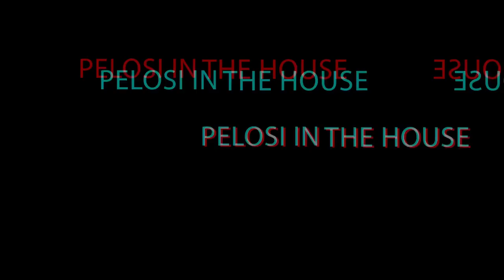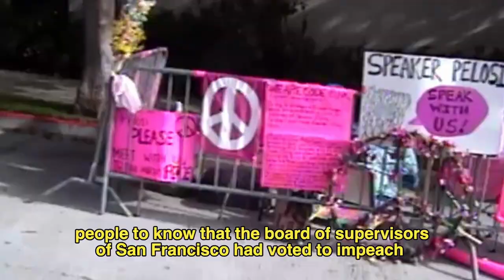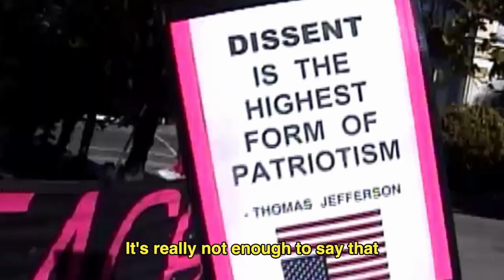CODEPINK OUTSIDE THE HOUSE: The real story behind Camp Pelosi.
HBO recently released Alexandra Pelosi's documentary, “Pelosi In the House." The film pieces together old video footage capturing pivotal moments from Congresswoman Nancy Pelosi's career.  A part of the documentary features footage from CODEPINK's 2007 “Camp Pelosi” Iraq War protests, which consisted of week-long peace encampments on the public sidewalk outside Pelosi’s San Francisco home in March and again in August. Camp Pelosi was a response to Speaker Pelosi acting as a cheerleader and facilitator of President Bush's illegal war on Iraq.

Although voting against the impending invasion of Iraq in October 2002, Pelosi’s subsequent actions helped enable the war by repeatedly supporting increased military spending, and refraining from calling for diplomacy talks with the Iraqi people. Just prior to “Camp Pelosi,”  she refused to meet with a coalition of Bay Area peace organizations. These organizers had gone to  her San Francisco office every Wednesday for 5 weeks to request a meeting with her due to the dire impact that a continued U.S. occupation was likely to have. Instead, her staff mumbled vague specious excuses like:  Representative Pelosi wants peace as well, but just has “different ideas” about how to achieve it. In essence, our voices were silenced.

So CODEPINK organized a light-hearted “occupation” of her house, in order to hold her accountable as a facilitator of war.  But Camp Pelosi activists also had hopes that maybe Pelosi would, after witnessing their creative and daring act of conscience, actually sit at the table and hear our concerns.  What started out as a simulated “Afternoon Tea Party with Nancy Pelosi,” quickly evolved into a week-long encampment.  And then in August they intensified  their protest by initiating a hunger fast for peace during a second encampment that also included the home of Senator Feinstein, a co-facilitator of George Bush’s illegal war.

Salon Magazine interviewed Alexandra Pelosi after the documentary's release. She had a thing or two to say about the protest. What was striking to those who had been there was Alexandra’s interpretation and relationship to our presence, and her lack of understanding as to why we were there.

We sat down with some CODEPINK members who participated in the encampment to hear their side of the story. This is the story Nancy and Alexandra Pelosi don't want you to know. The full story the media never told.